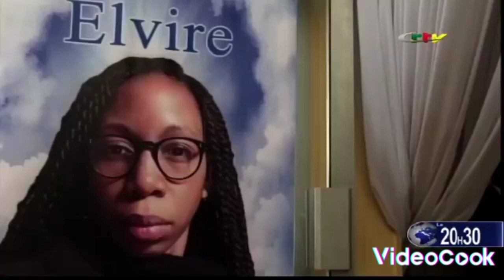OBSÈQUES DE MME MBARGA ELVIRE ÉPOUSE CHAPUIS DÉCÈS SURVENU LE LE 25/11/2022 LEVÉ LE 22.23